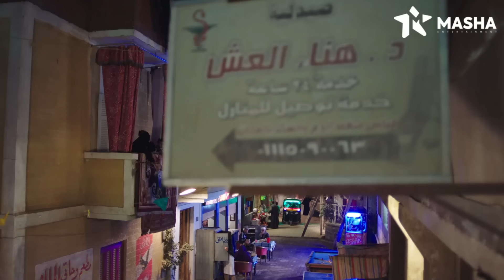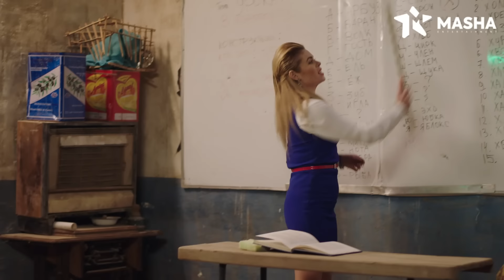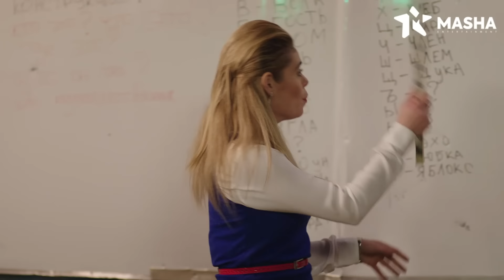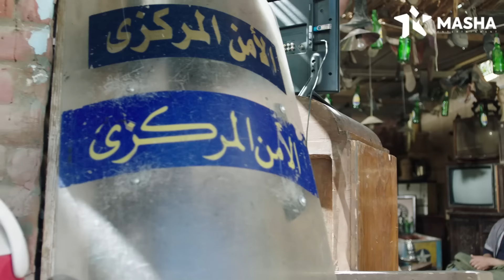لما تروح لمكتب المدير و الساعي يقولك ممنوع الدخول 😂صد_رد